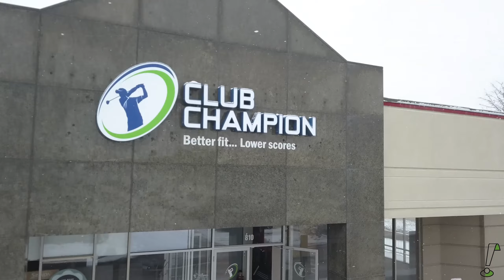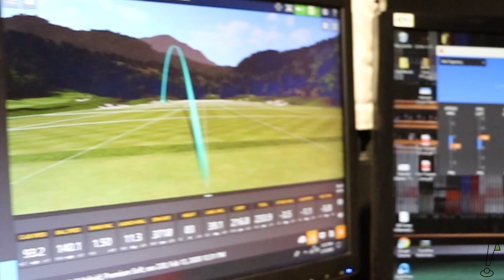2020 Range Days Trailer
The THP TV Series Range Days is back in 2020 and this year we have included Club Champion and a whole bunch of characters testing every iron on the market to bring you all of the details on the performance, forgiveness and data.

The places to find us for tons of contests and events.